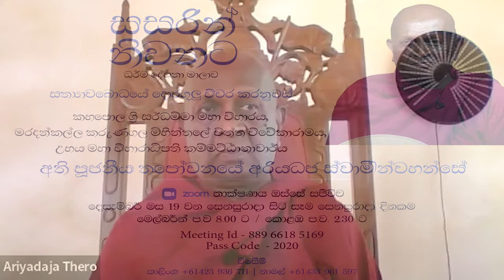සසරින් නිවනට - ධර්ම දේශනා මාලාව - 69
සසරින් නිවනට - ධර්ම දේශනා මාලාව - 69 - අවිජ්ජා සූත්‍රය පිලිඹඳ ධර්ම දේශනය ඉදිරිපත් කිරීම - කම්මට්ඨානාචාර්ය අති පූජනීය තපෝවනයේ අරියධජ ස්වාමින්වහන්සේ විසිනි.